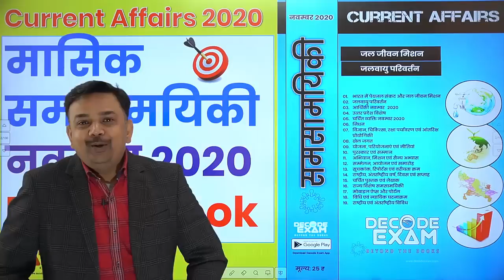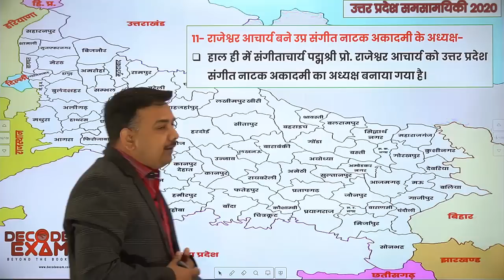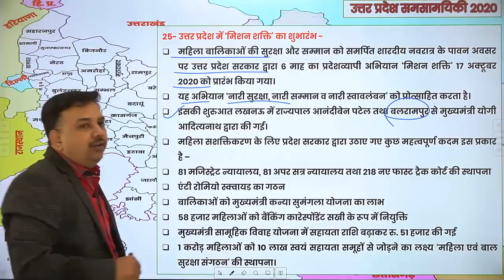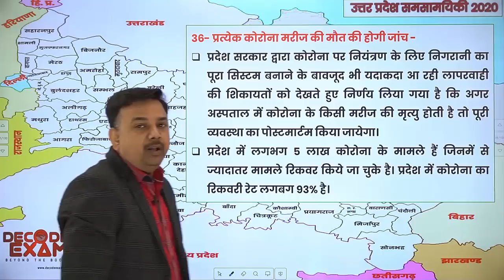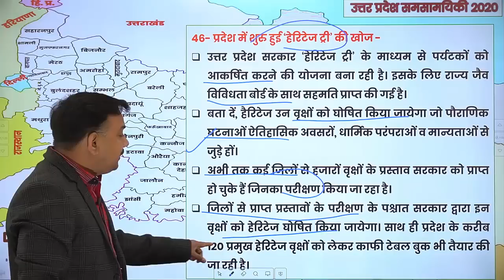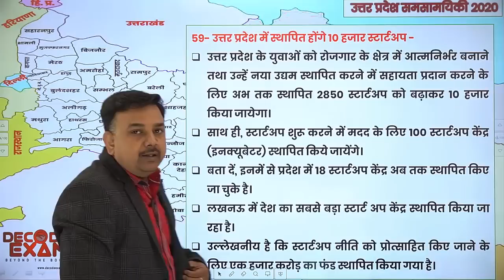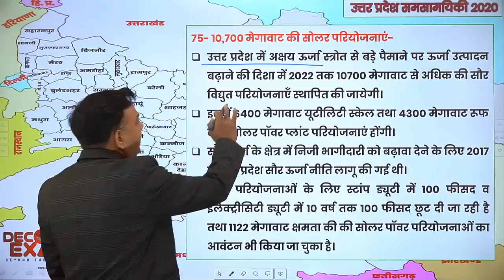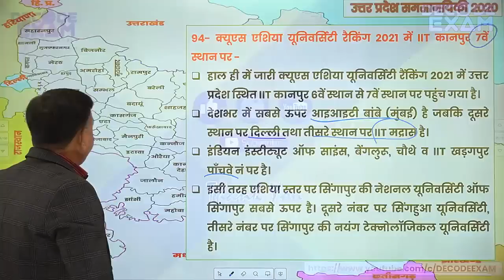Complete UP Current Affairs (October-November 2020)/ Uttar Pradesh Special Current Affairs 2020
Complete UP Current Affairs (October-November 2020)
करेंट अफेयर्स ई-मैग्जीन नवंबर 2020 मूल्य: 25 ₹अक्टूबर 2020 पेमेंट लिंक: 👇
करेंट अफेयर्स ई-मैग्जीन अक्टूबर 2020 मूल्य: 25 ₹अक्टूबर 2020 पेमेंट लिंक: 👇
करेंट अफेयर्स ई-मैग्जीन जनवरी से जुलाई 2020 मूल्य: 100 ₹जनवरी से जुलाई 2020 पेमेंट लिंक: 👇
पेमेंट होने के बाद आपको दो ईमेल प्राप्त होंगी जिसमें एक मेल में इस पीडीएफ को download करने के लिए लिंक होगा e-Book को वही से डाऊनलोड करना होगा तथा दूसरे ईमेल में पेमेंट की रसीद होगी।
UP Current Master Video (Jan to August 2020)
उत्तर प्रदेश का सम्पूर्ण समसामयिक घटनाक्रम 2020 (जनवरी से अगस्त 2020)

UPPSC RO/ARO 2016 Complete Crash Course-
(Call-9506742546 to Join the crash course)